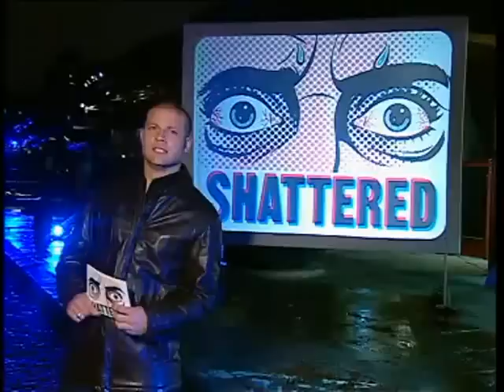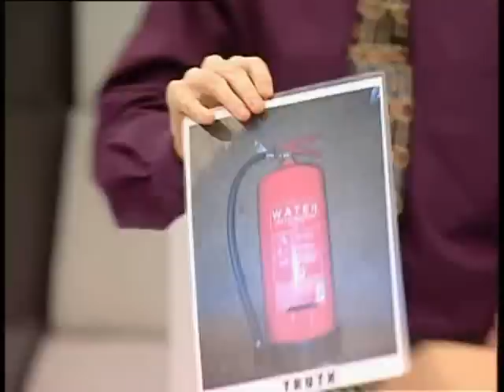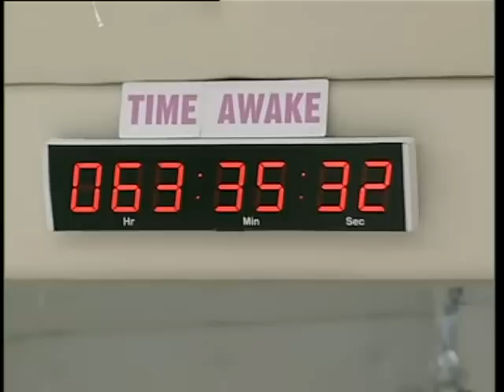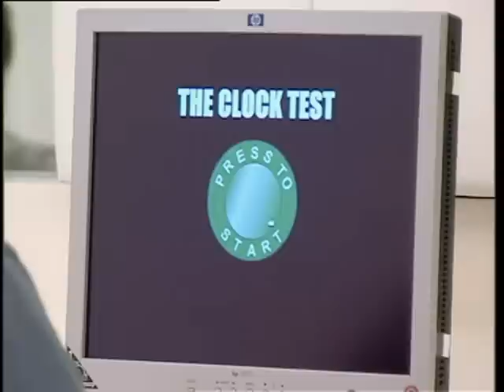Shattered (UK) - 2004 Channel 4 series - Episode 2/7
Shattered was a reality television programme shown on Channel 4 and hosted by Dermot O'Leary in early 2004. Ten contestants were challenged with going without sleep for seven days while their actions were constantly monitored. Over the seven days the ten housemates had to endure daily performance testing and a variety of challenges. They were competing for a potential prize fund of £100,000 though, at any point, if a contestant closed their eyes for over ten seconds, then £1,000 was deducted from the prize fund.

In order to ensure the contestants' safety they were allowed to sleep an hour per day. Without this the show would probably have been deemed too dangerous and damaging to the health of those involved.

(NOTE: This is the main daily programme only, which was shown at 10pm on Channel 4. There was also Absolutely shattered, shown on E4 at 11.10pm daily, and live coverage from 11.35pm on Channel 4. E4 also showed live coverage all through the night and daytime.)